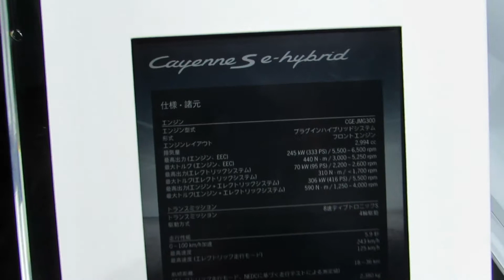【TokyoMotorShow2015】PORSCHE Cayenne S E-Hybrid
プレミアムSUVクラス初のプラグインハイブリッド。自宅のガレージなど必要な時に充電が可能な先進のテクノロジーを備えるとともに、いかなる道でも4つのドライビングモードを自在に操りながら余裕を持って駆け抜ける。